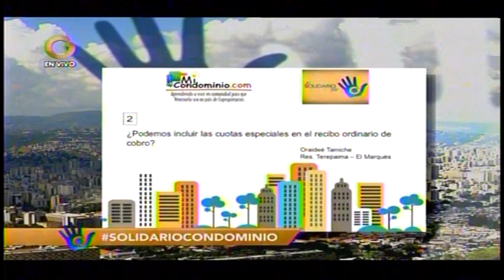¿Podemos incluir las cuotas especiales en el aviso de cobro ordinario?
Caracas,Venezuela. Globovision. Miercoles 10 de Marzo 2021